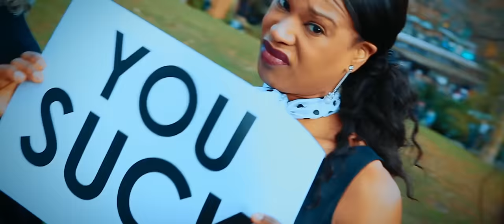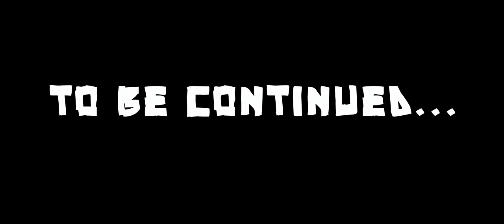Ian Erix - Horse of a Different Color (GRAFFITI ON MY HEART; Part 1/4)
"Graffiti On My Heart" is a four part music video film by Ian Erix.   Don't miss each chapter!
Part 1 - "Horse Of A Different Color"
Part 2 - "Time Machine"
Part 3 - "Out From Under"
Part 4 - "Tomahawk"

The songs from "Graffiti On My Heart" are now available on:
Google Play: smarturl.it/qyefuu
Amazon:smarturl.it/8y4asb

"SCREAM FOR FREEDOM", THE NEW ALBUM BY IAN ERIX, WILL BE OUT IN SPRING 2016!

"Graffiti On My Heart"
A Misfit Mindz Film
Created by Ian Erix
Directed by Chris von Hoffman & Ian Erix
Produced by Misfit Mindz Entertainment, Prodigium Pictures, Greenhouse and Nordican Productions
Executive Producer: Ian Erix
Written by Ian Erix

(C) 2016 Misfit Mindz Entertainment/Nordican Music Group under license to Sony Music Entertainment.